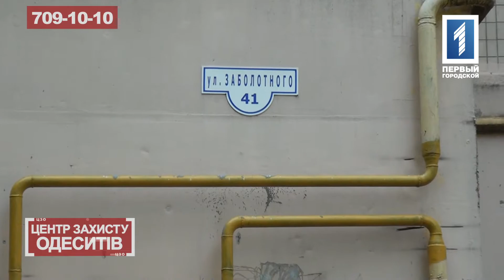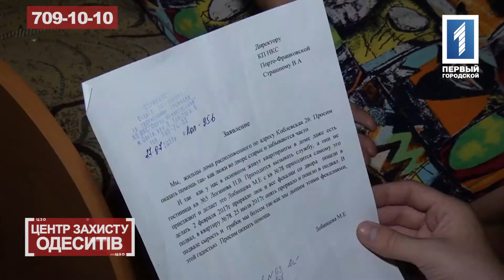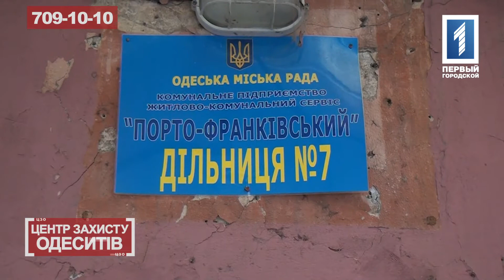ЦЗО 24.08.17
Как жить, если крыша над твоей головой штука номинальная? Мы на Заболотного, 41. Дому лет сорок. Капиталку он не видел отродясь. Три года назад кровля окончательно прохудилась и в квартиры одесситов хлынула вода.
В нашем доме поселился замечательный сосед. Точнее соседи и не очень хорошие. На Коблевской 26 и так с коммуникациями все плохо – дом из старого фонда. Но это не помешало одной из соседок надстроить третий этаж и превратить свою квартиру в подобие гостиницы. С тех пор диалог с Лидией Ивановной  превратился в долгоиграющий скандал.